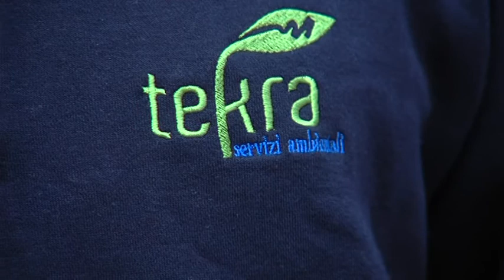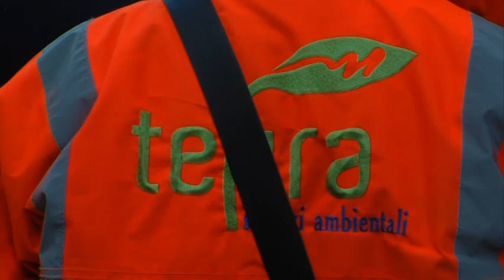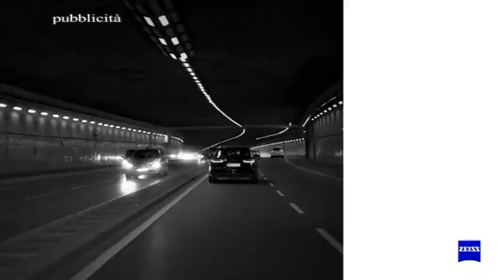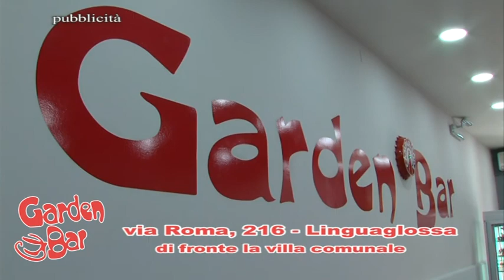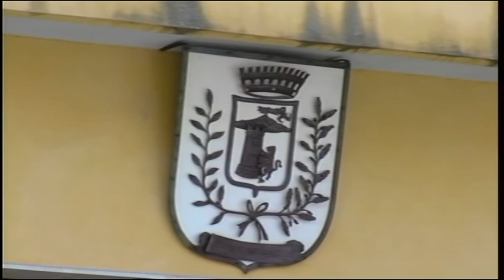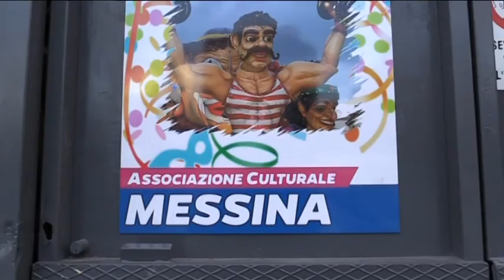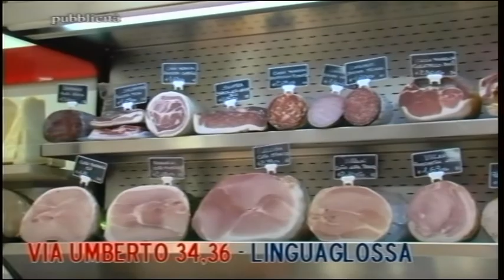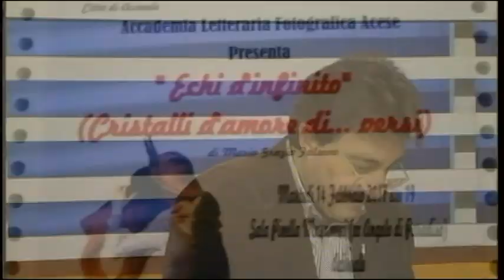TG REPORTER 17 FEBBRAIO 2017